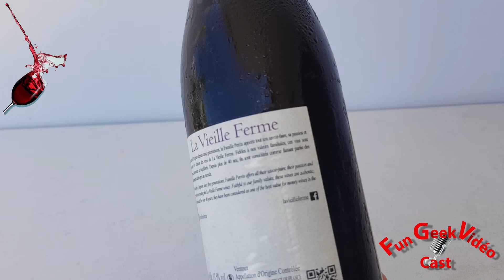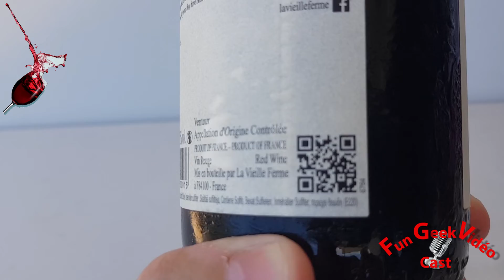Présentation & Dégustation Vin Rouge La Vieille Ferme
présentation  & dégustation en français
vin rouge
la vieille ferme rouge